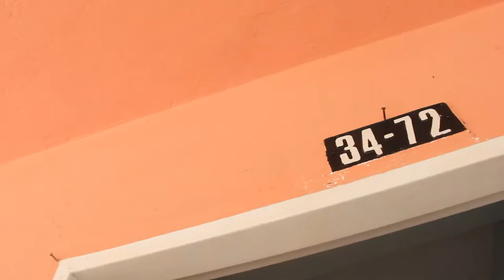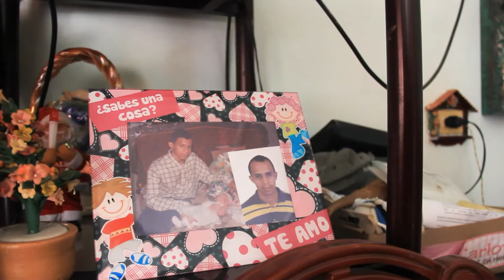Carlota García beneficiaría de EDUBA TITULA